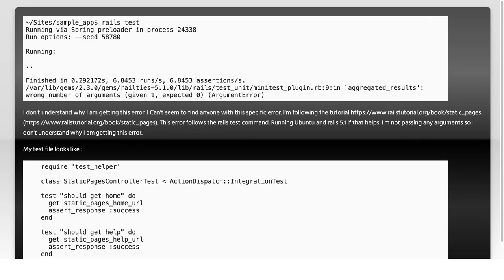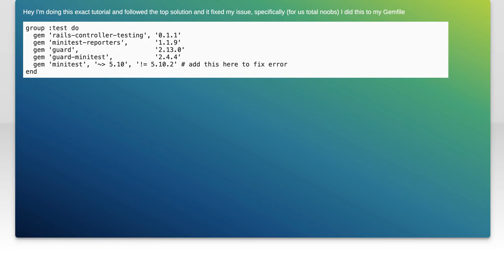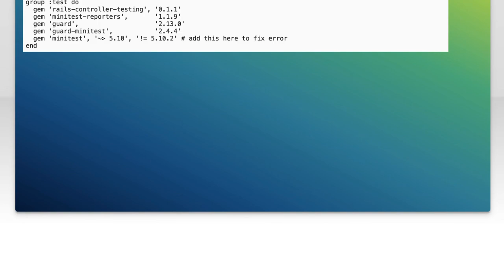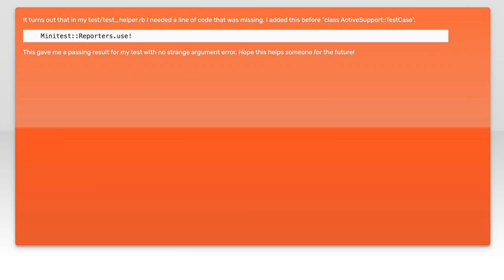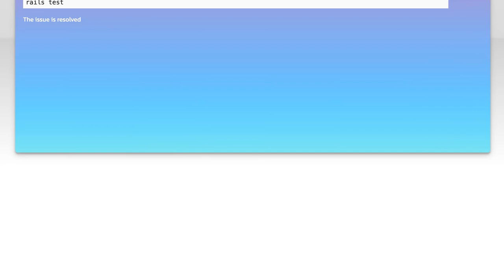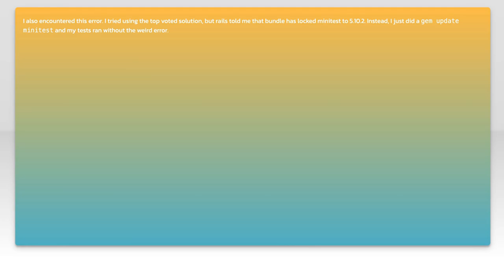minitest_plugin.rb:9 getting wrong number of arguments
ruby-on-rails: minitest_plugin.rb:9 getting wrong number of arguments

Related to: ruby-on-rails, ruby, minitest, argument-error